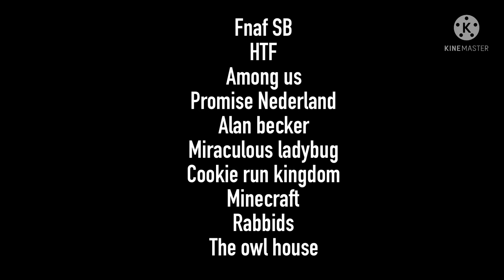Happy birthday ￼￼ poisonous block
Creators of the song in video